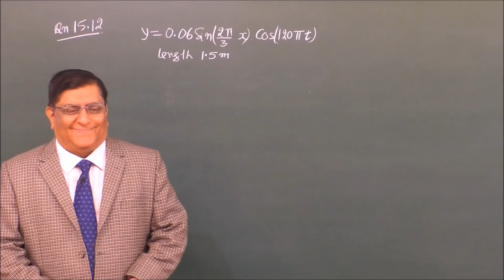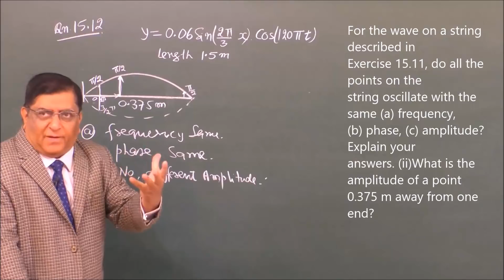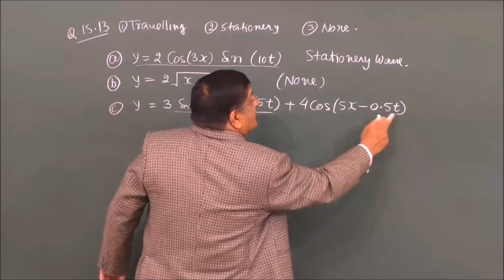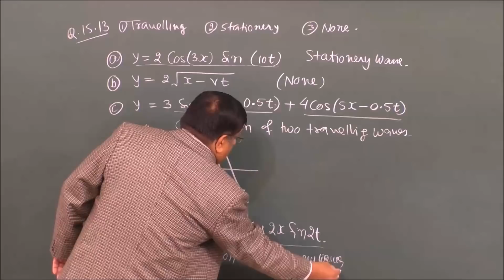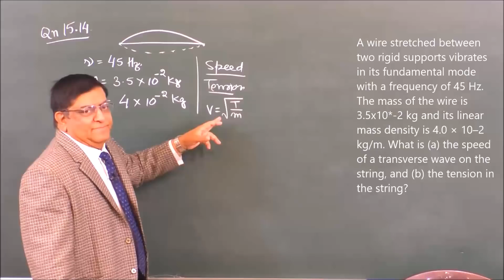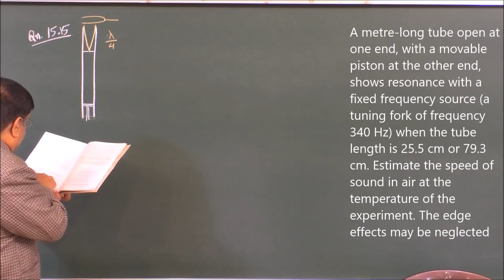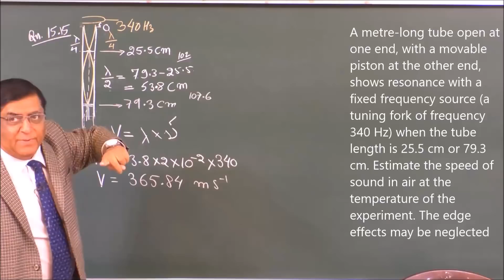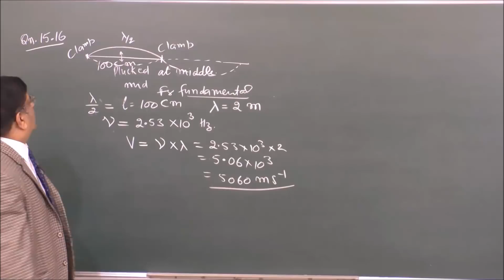XI-15-15 Waves Exercise 3 Pradeep Kshetrapal channel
Physics, Class XI   Chapter : Waves    Topic : Exercise     Classroom lecture by Pradeep Kshetrapal. Language : English mixed with Hindi.